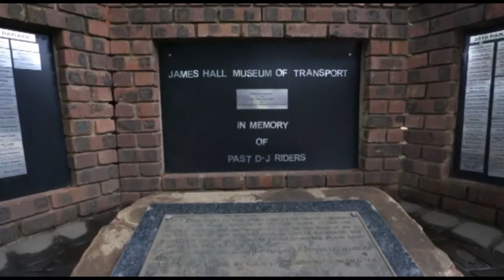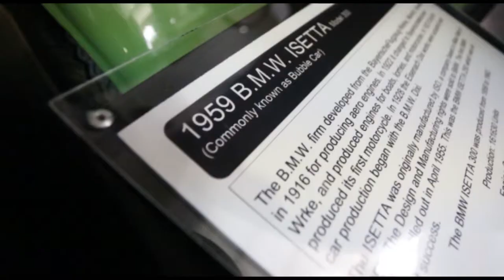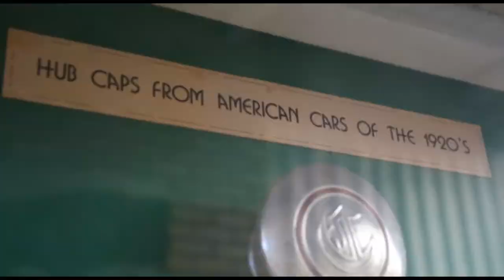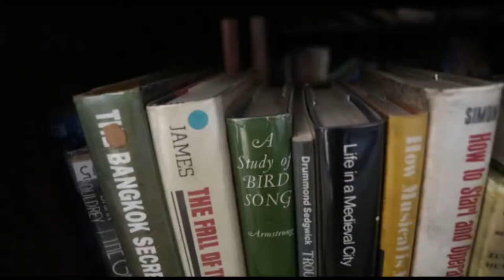City Sightseeing Johannesburg - James Hall Transport Museum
The best way to see Johannesburg! SeeYourCity is a campaign by City Sightseeing to help you to get to know Joburg a little better! and remember to use the SeeYourCity hashtag!

This week we feature The James Hall Transport Museum